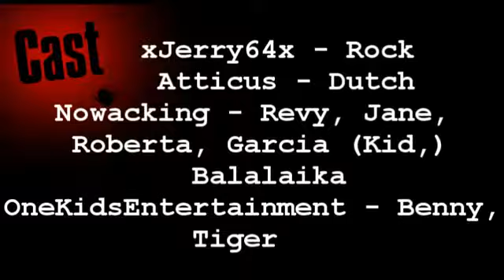Dark Swamp 3/3